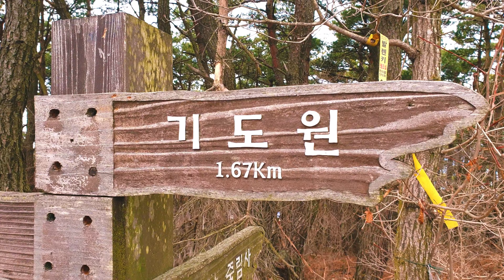산사람 - 이정선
남산(南山)은 경상북도 청도군 화양읍과 청도읍 경계에 있는 해발 870m 높이의 대한민국 산이다.

남산의 주요 사찰로 북쪽의 신둔사와 북서쪽의 보현사, 동쪽의 적천사가 있다.

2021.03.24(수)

주소💥경상북도 청도군 화양읍

상세내용

남산(870m)--오산이라고도 부르는 청도의 진산
청도읍 상리와 화양읍 교촌리 각남면 사리의 경계에 있는 청도 남산은 화악산 북쪽에 해당되며 각북의 비슬산에서 뻗어나온 산맥위에 있다.
남산은 일단 능선에 올라서면 주변경치가 뛰어나고 능선곳곳에 철쭉과 진달래꽃밭이 자연스럽게 어우러져 있을 뿐 아니라 산행시간도 3시간에서 5시간 정도로 가족산행코스로 적당하다. 특히 능선길에는 산야초들이 자태를 드러내고 있어 산행의 기쁨을 더해준다.
청도 남산의 등산코스는 다양한데 죽림사에서 시작해 헬기장-정상-한재고개-봉수대-상여듬바위-체육공원-시외버스터미널로 내려오는 종주코스가 청도 남산을 제대로 둘러 볼 수 있으며 산행시간(5시간)도 적당하다.
이 코스를 자세히 설명하면 화양읍 신봉리를 지나 길 건너편에 죽림사라는 푯말이 보이는 (10분 정도 소요) 곳에서 푯말을 따라 시멘트포장길을 100m 정도 올라가면 홍도골과 신기마을의 갈림길이 나오는데 홍도골로 간다.
30분정도 시멘트포장길을 올라가면 무성한 대나무들이 사찰을 보호해 주었다는 죽림사가 남산의 중턱에 자리잡고 있다. 여기에서 죽림사의 시원한 우물물로 물을 준비해야 한다. 산행이 끝날 때까지 마땅한 식수가 없다. 우물 우측 숲속에는 청도산악회가 나뭇가지에 매단 빨간리본을 따라 오르면 과수원 중앙으로 난 길을 지나 소나무 숲속을 30분간 올라가면 8부능선에 올라선다.
청도읍내와 저수지 등이 내려다 보일만큼 탁 트인 곳이다. 조금 더 올라 간 후 갈림길에서 왼쪽으로 급한 경사를 올라서면 정상이 보인다. 여기까지 산행시간은 2시간 정도로 여기에서 오른쪽으로 약간만 걸으면 정상이다. 정상에는 청도산악회가 1994년도에 세워놓은 커다란 정상석이 서 있다.
여기까지는 다소 지루한 느낌이 들지만 정상에서 내려오는 코스는 좌우로 청도의 이름난 산들이 한눈에 들어오는 좁은 능선길로 절벽 사이로 멋진 풍경을 자아낸다. 한재고개로 가는 길은 봄에는 절벽밑 바위틈새로 연분홍 철쭉이 자태를 드러내고 가을에는 한재고개의 억새밭이 산을 돌아 넘어가는 구름등과 어우러져 절경을 이룬다.
특히 이곳의 안개와 구름사이로 떠오르는 일출은 청도8경 중의 하나로 꼽힐만큼 유명하다.
한재고개를 20분쯤 걸으면 봉수대가 나온다. 여기까지 3시간 걸린다. 남산 봉수대는 남으로는 밀양 분항산 봉수대와 북으로는 팔조령 봉수대와 연결된다.
봉수대에서 상여듬바위로 가는 길은 억새와 진달래가 뒤섞인 꽃밭이다.
중간의 갈림길에서 오른쪽으로 방향을 잡아야 한다. 상여듬바위 앞으로 내려가는 길이 체육공원으로 가는 하산길이다. 봉수대로 가기 전 좌측길로 들어서면 낙대폭포로 내려가는 길이다.
남산에는 청도8경중 하나인 낙대폭포와 석빙고 신둔사 죽림사 등의 여러 유적과 유물이 있고 등산코스가 다양해 사시사철 사람들의 발길이 끊이지 않다. 사계절내내 절경을 이루는 낙대폭포는 그중 최고로 손꼽힌다.
이외에도 낙대폭포에서 정상으로 오르는 코스, 신둔사에서 정상으로 오르는 코스등 등산길이 다양하여 시간과 체력에 따라 마음 맞는 코스를 얼마든지 택할 수 있어서 남산 등산은 더욱 좋다.

⊙ 남산등산 코스(870 m)
- 1코스 : 원리 → 적천사 → 도솔암 → 봉수대 → 삼면봉 → 정상
- 2코스 : 청도전화국 → 체육공원 → 대포산 → 봉수대 → 삼면봉 → 정상
- 3코스 : 대동지 → 용화사 → 대포산 → 봉수대 → 삼면봉 → 정상
- 4코스 : 청도군청 → 낙대폭포 → 봉수대 → 삼면봉 → 정상
- 5코스 : 화양읍 동천리 → 기도원(신둔사) → 정상
- A코스 : 기도원 → 헬기장 → 정상
- B코스 : 신둔사 → 한재 → 삼면봉 → 정상
- C코스 : 신둔사 → 거북바위 → 삼면봉 → 정상
- D코스 : 신둔사 → 은왕봉 → 거북바위 → 삼면봉 → 정상
- 6코스 : 화양읍 신봉리(홍도마을) → 죽림사 → 헬기장 →정상
- 7코스 : 각남면 칠성리(향죽마을) → 헬기장 → 정상
- 8코스 : 청도읍 상리 → 밤티재 → 삼면봉 →정상

산사람
이정선
어려서도 산이 좋았네
할아버지 잠들어 계신
뒷산에 올라가 하늘을 보면
나도 몰래 신바람 났네
젊어서도 산이 좋아라
시냇물에 발을 적시고
앞산에 훨훨 단풍이 타면
산이 좋아 떠날 수 없네

보면 볼수록 정깊은 산이 좋아서
하루 또 하루 지나도 산에서 사네
늙어서도 산이 좋아라
말없이 정다운 친구
온 산에 하얗게 눈이 내린 날
나는 나는 산이 될테야